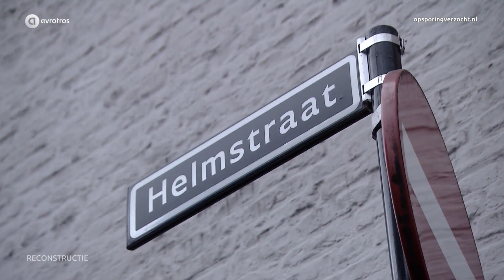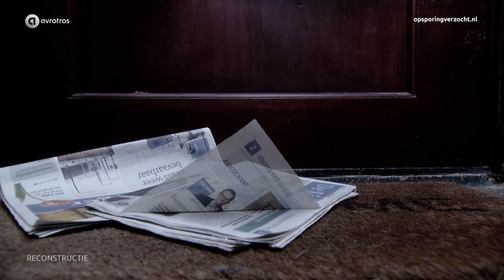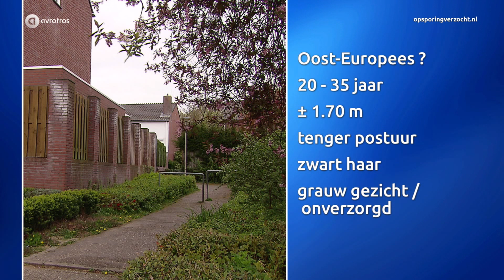Maastricht: Dood Rini Ansems (82) aan de Sluizerdijk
De politie vraagt uw hulp bij het oplossen van deze zaak.